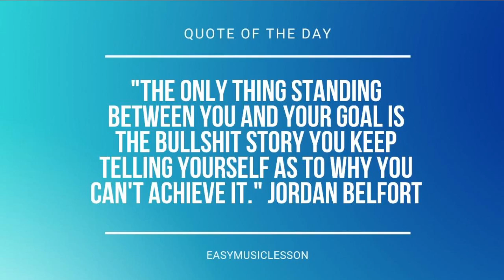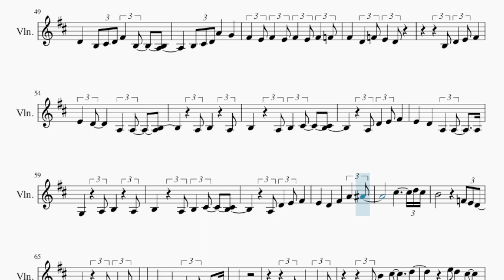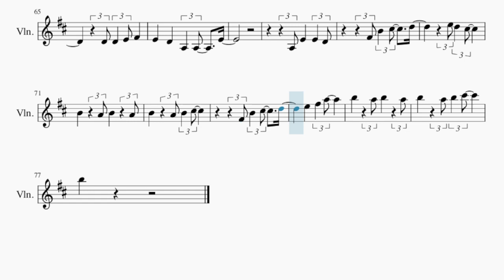Violin Sheet Music: How to play Lonesome by Sabrina Carpenter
Comment and let us know how the videos have helped you. It keeps us going! :)Here is a sheet music/tab video on the song Lonesome by Sabrina Carpenter on the violin. A violin sheet music arrangement which is transposed to notes that are easily played by violin, for the song Lonesome by Sabrina Carpenter.

EasyViolinLesson teaches you to play the your favorite instrument, through well-arranged sheet music so that you too can learn how to play Lonesome by Sabrina Carpenter on the violin as fast as you can. A violin sheet music with backing tracks to help your play the song better.

Chords of Violin arrangement:
B Min   B Min   A Maj   D Maj   G Maj   G Maj   B Min   B Min
A Maj   D Maj   G Maj   G Maj   B Min   B Min   A Maj   D Maj
G Maj   G Maj   B Min   B Min   A Maj   D Maj   F# Maj   F# Maj
B Min   D Maj   G Maj   G Maj   B Min   B Min   A Maj   D Maj
G Maj   G Maj   B Min   B Min   A Maj   D Maj   F# Maj   G Maj
B Min   B Min   A Maj   D Maj   A Maj   A Maj   B Min   B Min
G Maj   G Maj   B Min   B Min   A Maj   D Maj   G Maj   G Maj
A Maj   D Maj   F# Maj   F# Maj   B Min   D Maj   G Maj   G Maj
A Maj   D Maj   F# Maj   G Maj   B Min   B Min   A Maj   D Maj
A Maj   A Maj   B Min   B Min   A Maj   D Maj   G Maj   G Maj
B Min   B Min   A Maj   D Maj   G Maj   G Maj   G Maj   A Maj

Melody notes of Violin:
E4   E4 E4   E4 E4   E4 E4   D4
E4   D4 E4   E4     F#4 B3
B3 C#4 D4 F#4   B3     A3
B3 C#4 D4 A4   G4     F#4
F4 F#4       F4 F#4
F4 F#4   G4     F#4   B3
B3 C#4 D4 F#4   B3     A3   B3
E4 F#4     F#4   E4 F#4   F#4
F#4
D4 D4   E4 F#4     E4
D4     A3   A3     B3
A3 D4   E4 F#4     E4
D4     F#4     A4   A#4
D4     A3   A3     E4
A3 E4   E4   D4
F#4 B4   C#5     D5
A4 B4   C#5       E4   E4
B3 B3   D4     F4     E4
E4 D4 E4   F4 E4 D4 F4 E4   E4
D4   E4   F#4 E4   F#4 D4
D4
F#4 B4   E4     E4 D4
B3 C#4 D4 A4     G4     F#4   E4
F#4   E4 F#4   E4 F#4   F4 F#4
D4   F4 E4   D4
B3 D4   E4 F#4     E4   D4
D4     A3   A3     A3 G3